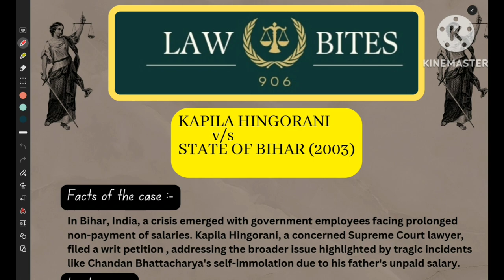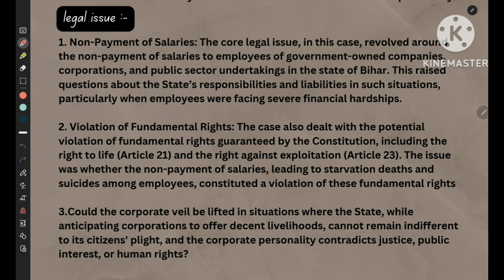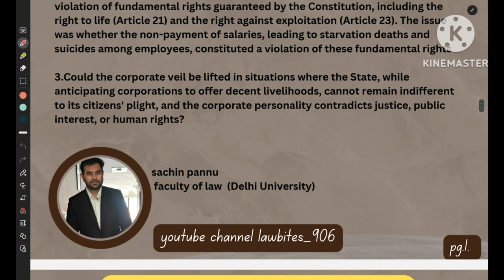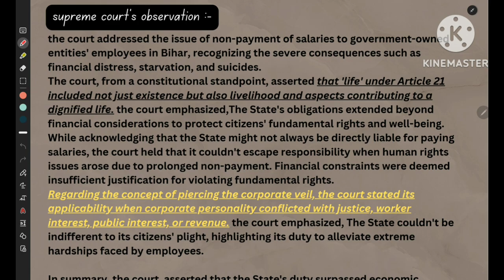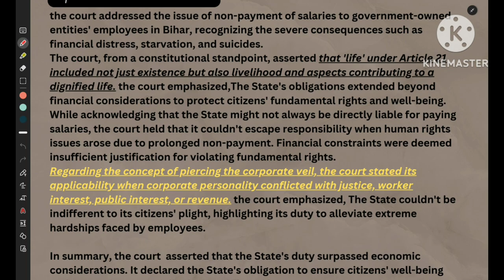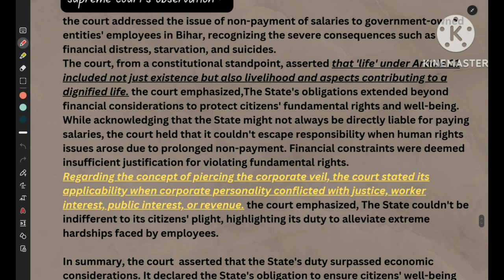Hingorani v.s State of Bihar (2013)